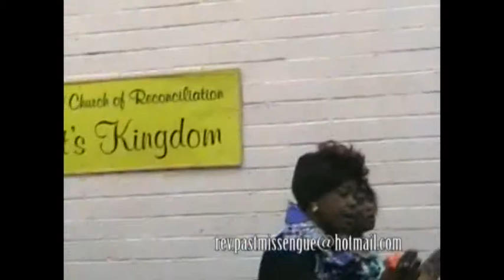pastor missengue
TOMSKLFD VIDEO EDITING